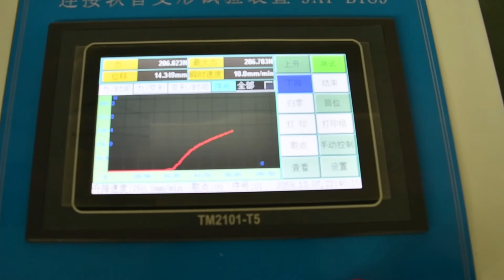Vacuum Cleaner Hoses and Connecting Tubes Deformation Testing Equipment SN1713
IEC 60312-1 clause 7.3.11,figure 29 Vacuum cleaner Testing Apparatus